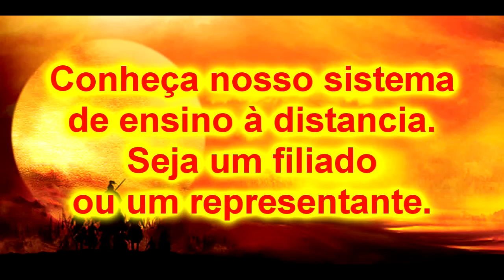Siam Ishi ryu Muay Boran e Kempo CLINCH avançado 11